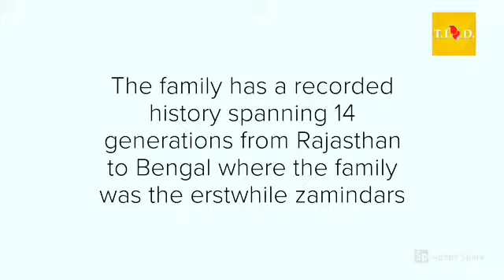Indian Aristocracy - Chakdighi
Undivided Bengal was represented as zamindaries in the form of aristocracy under British Indian Govt. Chakdighi was a prominent erstwhile zamindari located in modern day Burdwan district of West Bengal. The family of Singh Roys are Rajput in origin but have been continuously staying in Bengal as landlords for a continuous 350 years spanning 14 generations. tiqd theindianquest #indianaristocracy